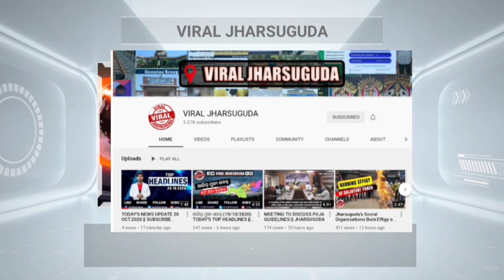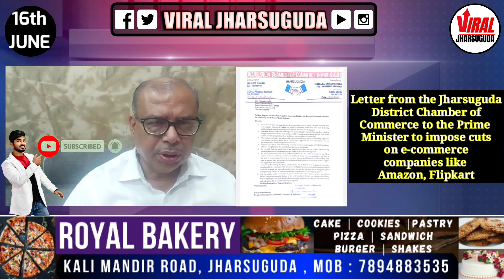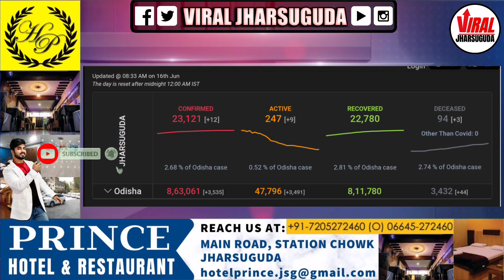NEWS BULLETIN || WEDNESDAY MORNING JHARSUGUDA NEWS HEADLINES WITH RAVI KUMAR (16- JUNE -2021)